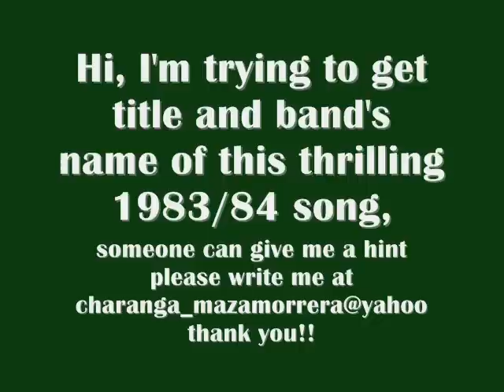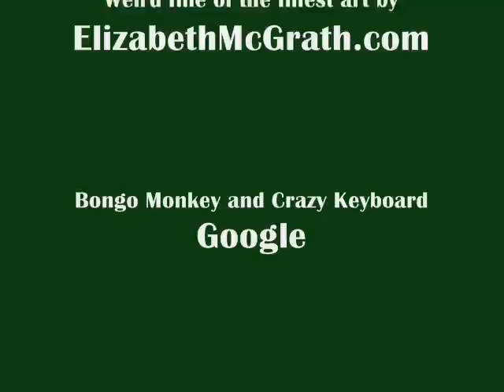Piu Piu - Marsepeine Baby (audio from tape recorder, 1984)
This is from 1983 or 1984, I finally foud info about this song. It`s taken from a Netherlands Compilation titled "grote Prijs van Nederland 1983. It was airplayed in Peru in a radio station, 1984. Piu Piu's "Nougat" album was released in 1984, feturing this song and two more hits like "I'd Like to Love my Baby but (I'm Going Crazy)" and "Flughafen"